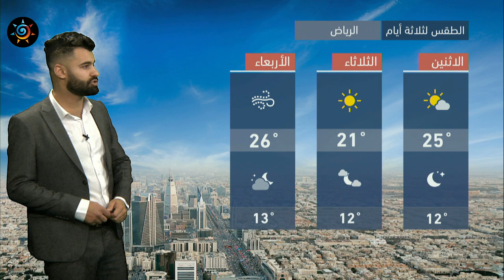طقس العرب - السعودية | النشرة الجوية الرئيسية | الأحد 2021/1/17